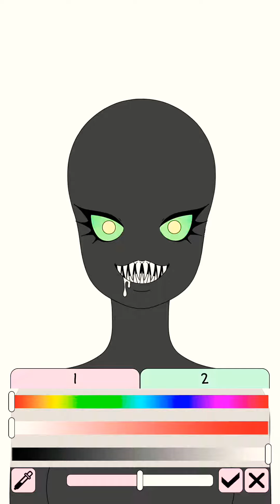Making a monster